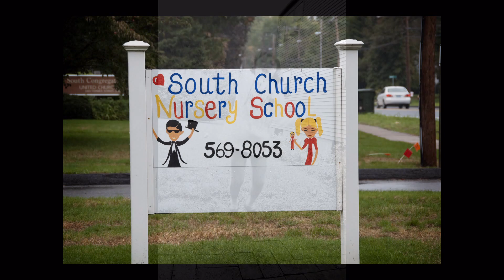Samantha's First Day of School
Sammy growing up